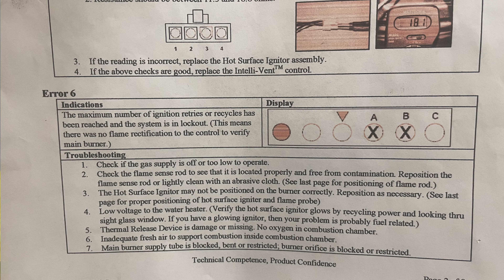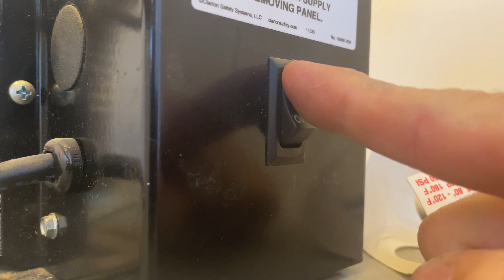Gas Water Heater won't Ignite - Intelli-vent Gas Valve Error Code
If your water heater won't light and stay lit and you are getting the error code show above, then this might help you fix it. I have had lots of luck just cleaning the flame sense rod but sometimes you may have to replace the whole part.